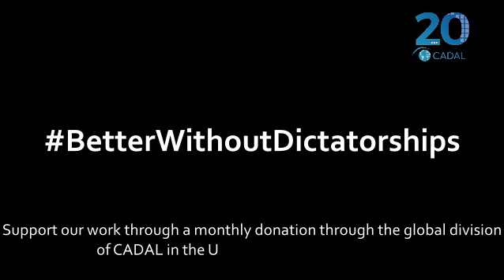20 years promoting international democratic solidarity